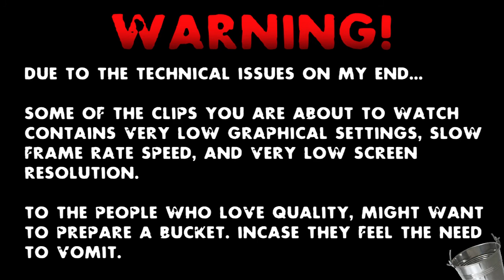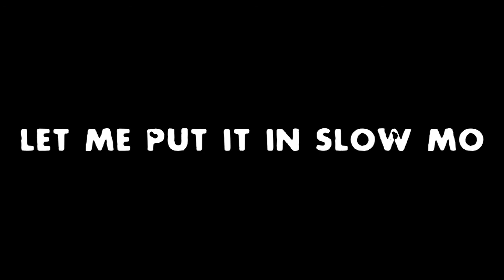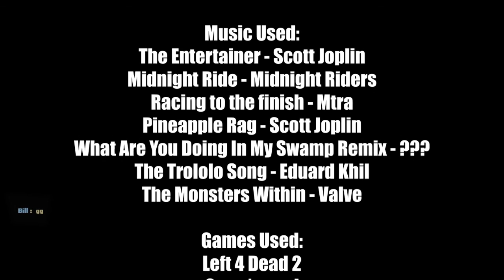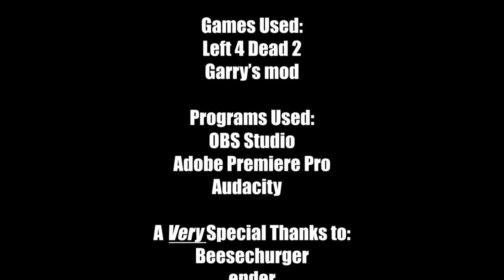50 Ways to Die in Left 4 Dead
I hope nothing goes wrong, but here is the Discord Server:
[NOT AVAILABLE ANYMORE]

Btw, if you saw messages in the video, yeah, ignore them. They aren't important to the Lore.

0:00 Warning Screen
0:08 Intro
0:21 1 Fall Damage
0:32 2 Being L4D
0:45 3 Lung Cancer
0:51 4 Attempt Bridge Skip
1:02 5 Playing with Explosives
1:09 6 Charged Off
1:15 7 Pissing the Witch Off
1:23 8 Schizophrenia
1:31 9 Troll Ladder
1:37 10 Getting Healed
1:51 11 Attempt to Rocket Jump
1:58 12 Yeeted by a Tank
2:03 13 Tankrun Solo
2:18 14 Burnt Alive
2:27 15 Killed by an Infected
2:34 16 Gangbanged
2:40 17 Cover Yourself in Mud
2:52 18 Pounced by a Hunter
2:57 19 Playing Fetch
3:05 20 GangBanged LIVE
3:10 21 Backrooms
3:17 22 Gas Station
3:34 23 Chocked
3:40 24 Midnight Ride
3:59 25 Bullying
4:13 26 Friendly Fire
4:17 27 GangBanged FF
4:28 Commercial Break
6:17 28 Charged
6:31 29 Gun too close to the Face
6:46 30 Rochelle
6:53 31 Woman Moment
7:11 32 ａⓌＡ𝕂ＥŇ𝐢ŇＧ 𝓱𝐢爪.
7:58 33 Elevator Fail
8:03 34 Admin Abuse
8:17 35 Vote Kick
8:36 36 Grabbin Pills
9:00 37 Grabbin Adrenaline
9:24 38 How to Not Swim
9:29 39 支持中国政府
9:39 40 Left 4 Loading
10:39 41 Destructible Francis
10:49 42 Playing at 1 Frames Per Second
11:01 43 Groomed by a Transceiver
11:17 44 T̷o̸u̸c̶h̶i̸n̸g̷ ̵C̷o̸a̴c̴h̵s̶ ̵f̷o̷o̷d̴
11:25 45 Touching Jimmy Gibs Jrs Stock Car
11:37 46 Retrying Connection
11:59 47 Listening to Ellis Stories
13:58 48 Modding the Game
14:27 49 Uninstalling the Game
14:34 50 Sacrificing Yourself
15:36 Credit
16:27 Funny Sex